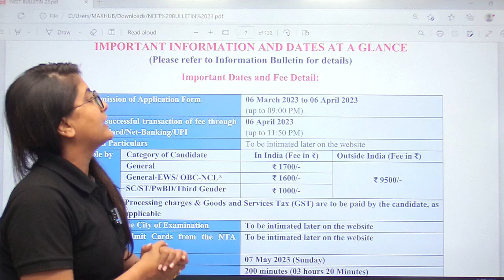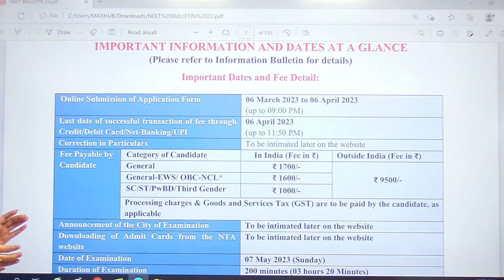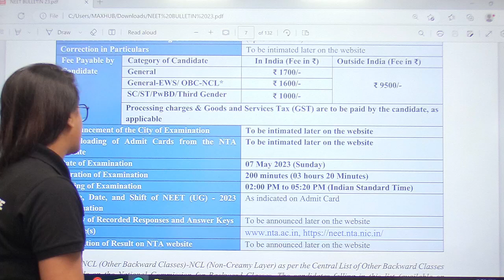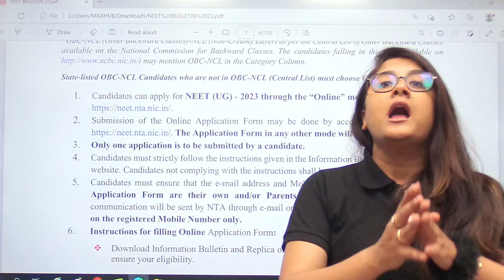IMPORTANT INFORMATION ABOUT NEET(UG) 2023 | IMPORTANT DATES & OTHER DETAILS | NEW LIGHT NEET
IMPORTANT INFORMATION ABOUT NEET(UG) 2023 | IMPORTANT DATES & OTHER DETAILS | NEW LIGHT NEET | TNEW LIGHT INSTITUTE | NEW LIGHT | Dr. S.P. SINGH SIR